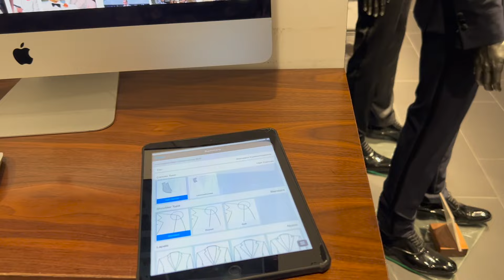Thrifting For Bond Finale: The Goldfinger Suit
The final episode is the BEST ONE YET!
Join me as I go through the "Indochino experience", and creating an homage to one of the most iconic 007 sartorial pieces. Huge thanks to Indochino for allowing me to document this process, and for the amazing hospitality. I can't recommend enough going through this process, as the final product was amazing. Truly the best alternative to getting a proper fitting suit.
Thank you everyone for supporting me on this amazing journey. Finding deals and going on "the hunt" will always be part of the TOBG DNA. I hope Ive inspired you to go out and find YOUR version of James Bond outfits, and looking forward to follow your thriftingforbond finds!
That One Bond Guy would love to hear from you! Whether it's a suggestion for new content or if you would want to be part of "That One Bond Guy Meets" series, PLEASE LET ME KNOW! I would love to meet/hear from anyone who loves 007! Like I always say…Lets continue the journey in the next video!
Credits:
-Creator: Christopher Morales
-‘James Bond Theme’ written by Monty Norman and John Barry.
-Opening Title Sequence: Created by Matthew Gibbs
-Closing Title Sequence: Nathaniel Fox-Pappas (@bondbonanza)
"That One Bond Guy" is not associated with any official James Bond copyright, it is simply a fan-made medium.